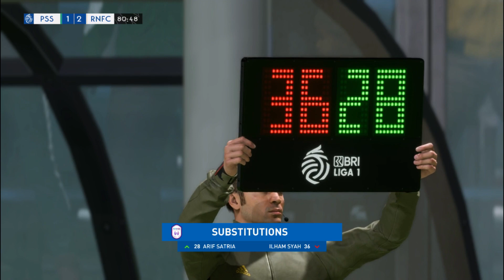🔴 LIVE PSS SLEMAN VS RANS NUSANTARA FC - BRI LIGA 1 |FIFA 23